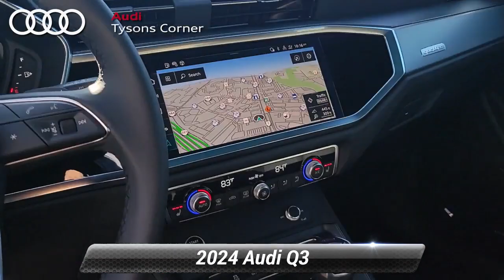New 2024 Audi Q3 S line Premium Plus, Vienna, VA 24A0154